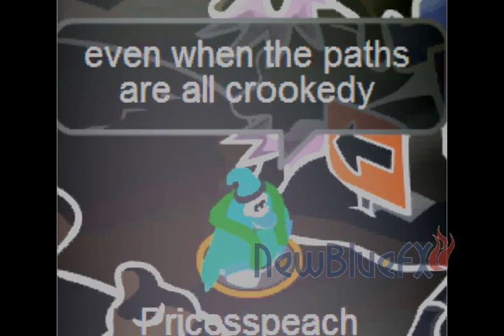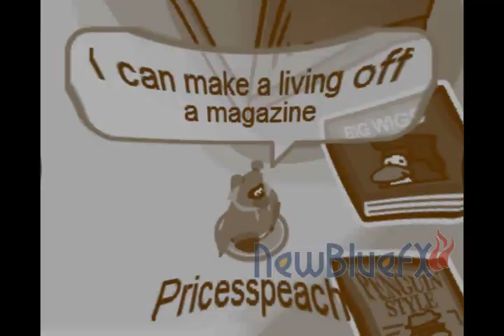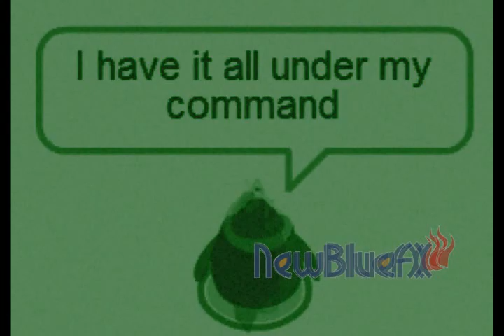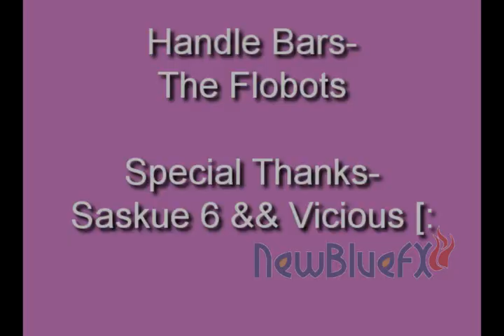Handle bar by the flobot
Disclamier: These clips are from the game Club Penguin, which is owned by New Horizon Interactive and Disney. The clips were only filmed by me. "Handle Bar" was not created by me, it was made by The Flobot. I only edited the video.

Enjoy ;] I put all my hard work into it. Rate && Comment.